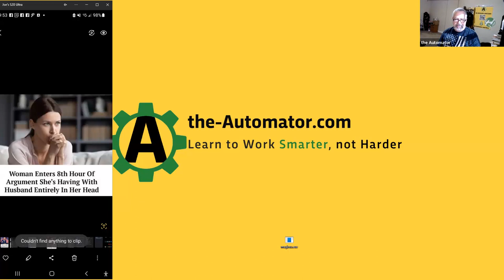AI on images in Android Phone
Artificial Intelligence is creeping into technology everywhere!   This morning I was playing with my Android phone and noticed this by mistake.